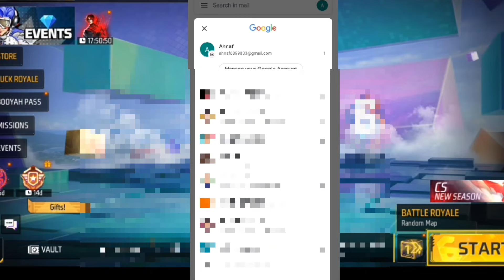ফ্রী ফায়ার আইডির প্রোফাইলে নিজের ছবি আপলোড করার নিয়ম | How To Add Your Photo As Free Fire Avatar